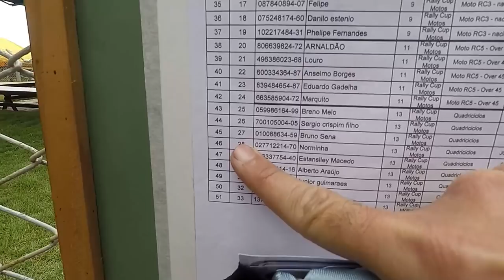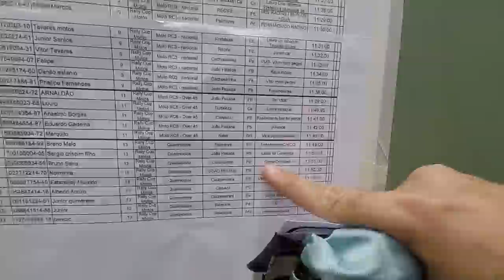Eu corri na 2ª Etapa do Campeonato Brasileiro de Rally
2ª etapa do Campeonato Braileiro de Rally Cup... Foi tooop. Corri o meu primeiro Rally. Experiência única. Evento realizado na Cidade de Riachão do Bacamarte-PB em Outubro/2020

KONDZ
Acessórios para quadriciclos e UTVs